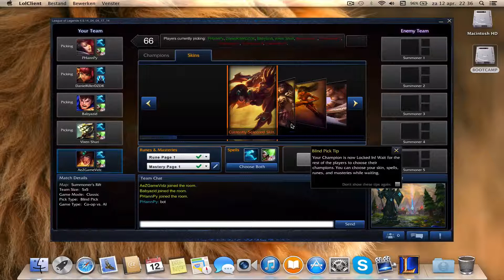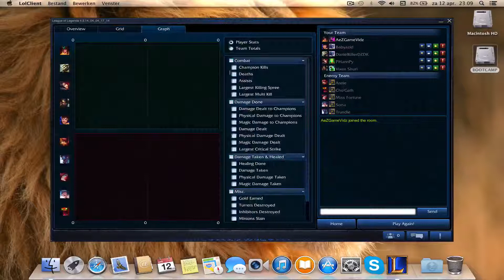League of Legends - Let's Play - Match 3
Yeah, the third match is played and here it is guys, Next episode i will play PVP, so don't miss it and comment.